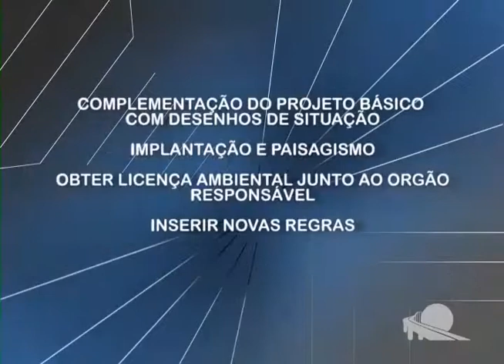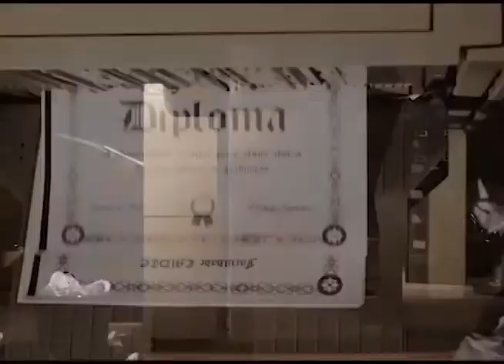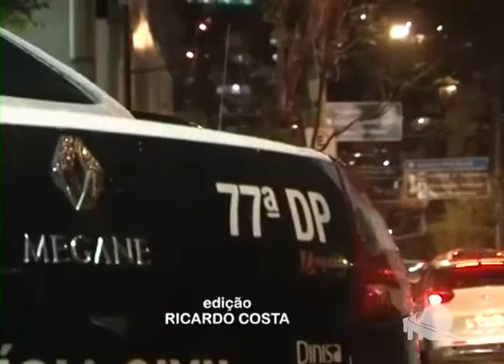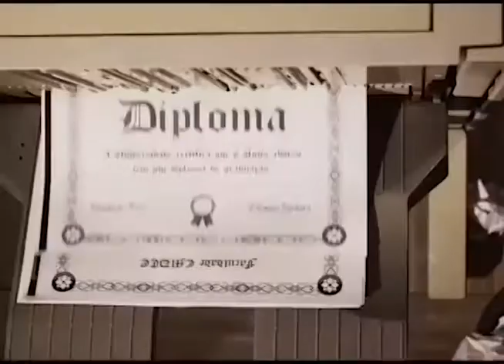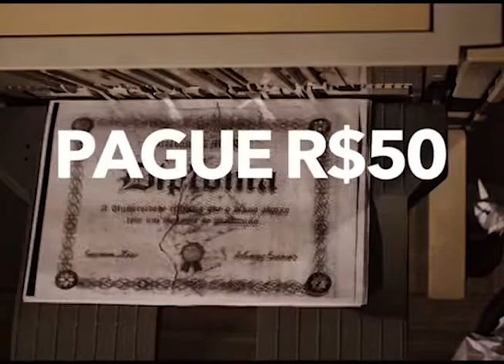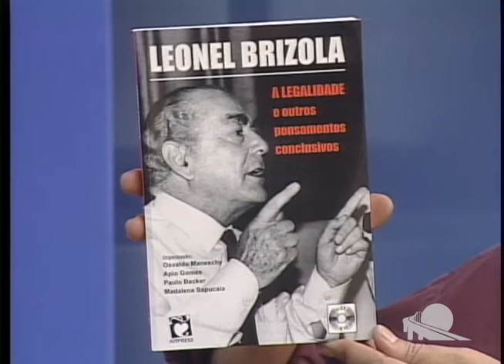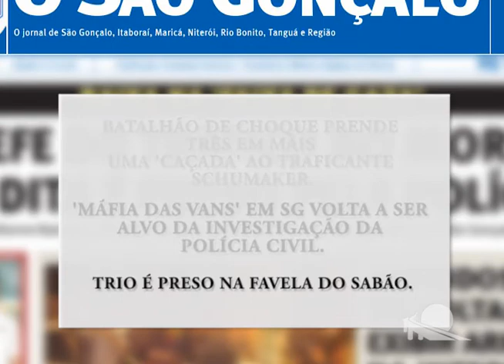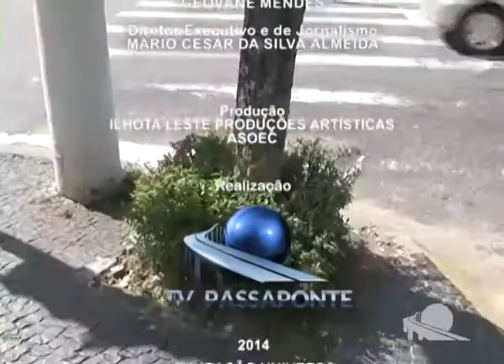TV Passaponte Telejornal - 25/07/2014